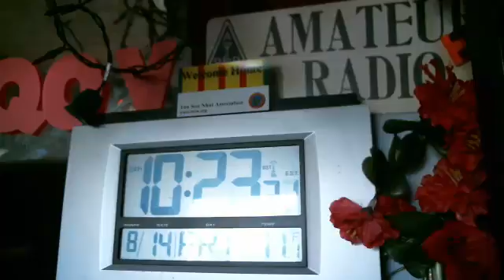WMTN C1 fri. 14AUG